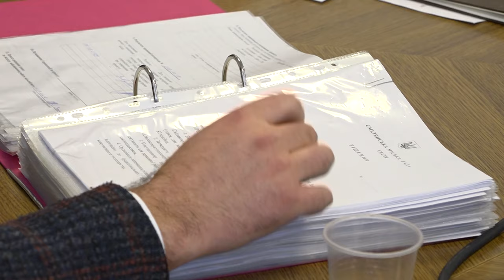Смілянам, які лишились без будинків дали по 2 млн грн. Ще 1 мільйон із бюджету виділили військовим